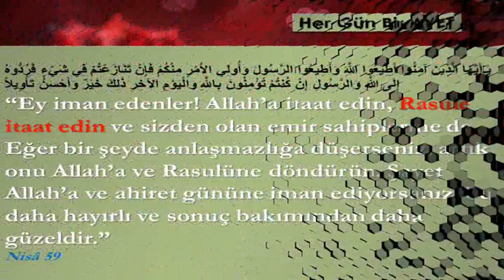(Nisâ 59) Ey iman edenler! Allah’a itaat edin, Rasule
“Ey iman edenler! Allah’a itaat edin, Rasule itaat edin ve sizden olan emir sahiplerine de. Eğer bir şeyde anlaşmazlığa düşerseniz, artık onu Allah’a ve Rasulüne döndürün. Şayet Allah’a ve ahiret gününe iman ediyorsanız, bu daha hayırlı ve sonuç bakımından daha güzeldir.”
Nisâ 59